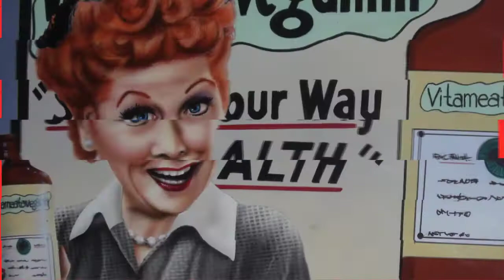Mike Harper: The Art of Illustration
The stunning art of airbrush illustrator Mike Harper.